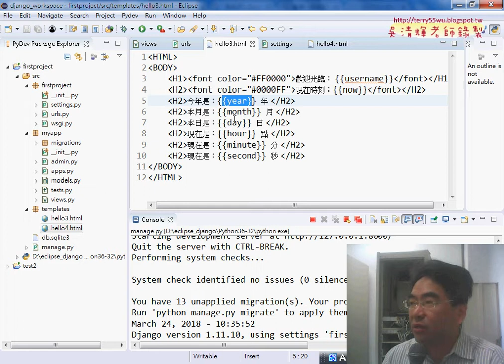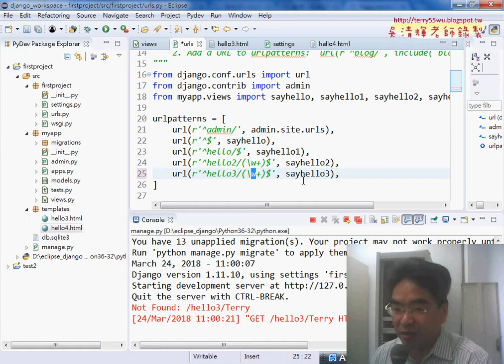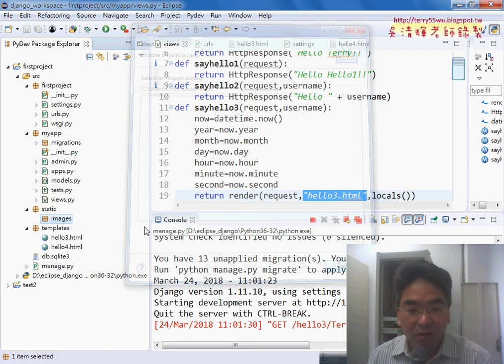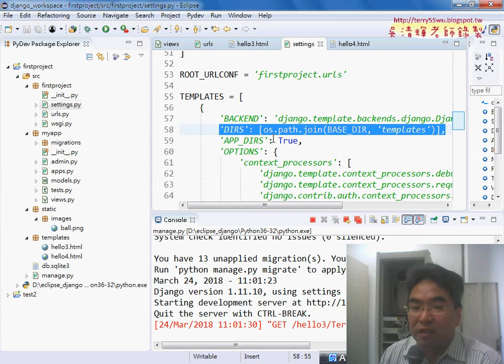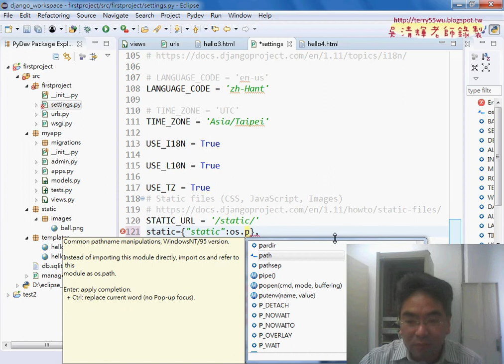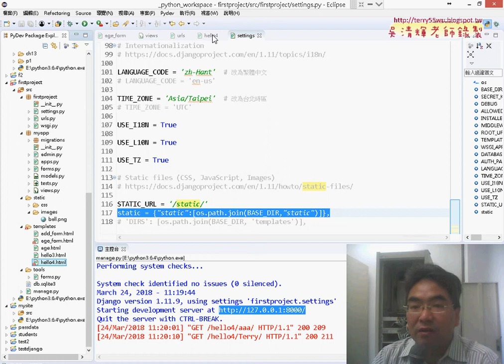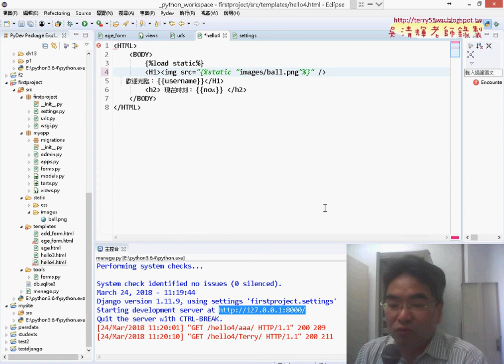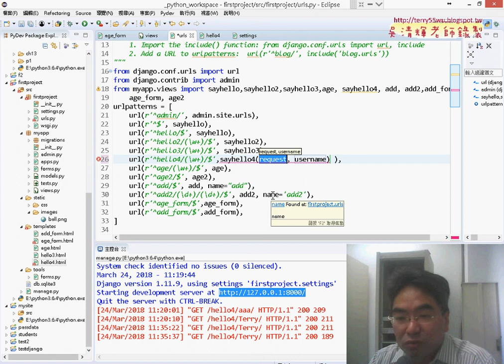04 增加static與images資料夾與顯示圖檔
Python程式入門與Django架站第4次(templates目錄&設定字型與輸出現在日期時間&設定語系與時區與取得年月日&增加static與images資料夾與顯示圖檔)

上課內容：
01_重點回顧與templates目錄
02_設定字型與輸出現在日期時間
03_設定語系與時區與取得年月日
04_增加static與images資料夾與顯示圖檔

出版商:碁峰
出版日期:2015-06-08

Python新手使用Django架站的16堂課：活用Django Web Framework快速建構動態網站
作者： 何敏煌
出版社：博碩

吳老師  107/3/3